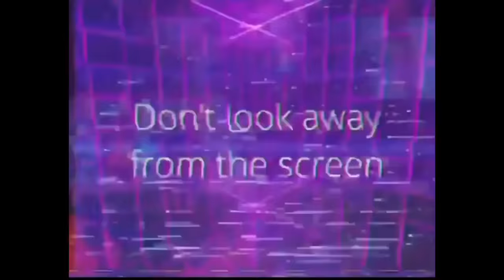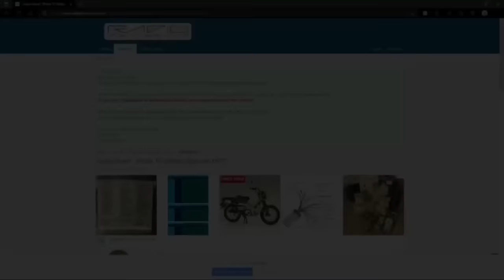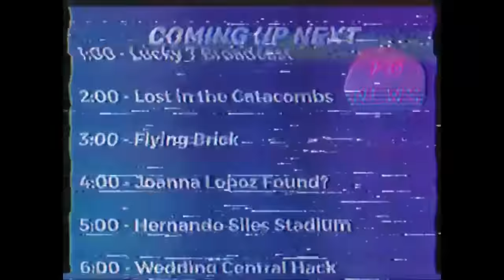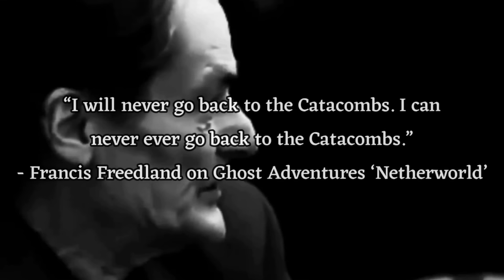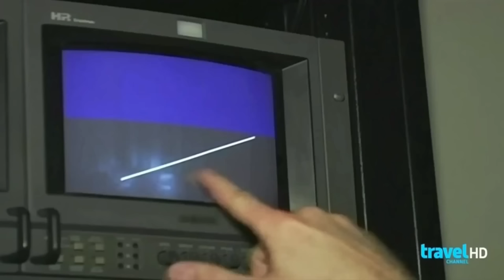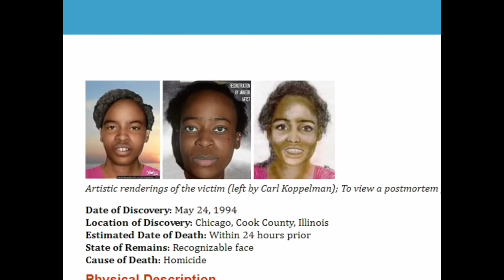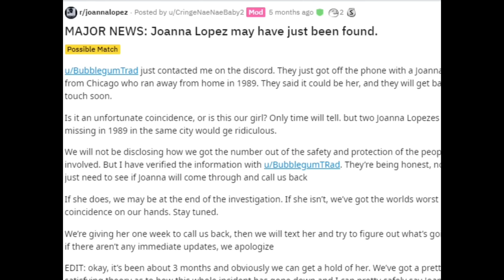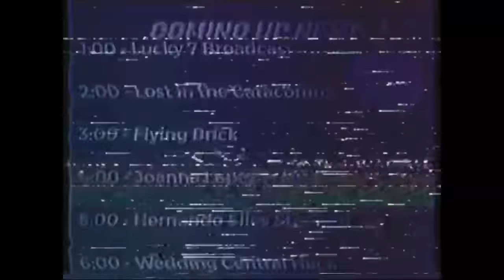The DARKEST TV Mysteries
Watching TV is what we all do to pass the time. To watch our favorite shows and movies, see what's on the news, and watch our favorite games. But, on very rare occasions, see some of the Darkest TV Mysteries. Let's watch.

CHAPTERS:
00:00-01:20 Intro
01:21-04:41 Lucky 7 Broadcast
04:42-08:57 Lost in the Catacombs
08:58-12:31 Flying Brick
12:32-19:49 Joanna Lopez Found?
19:50-21:09 Hernando Siles Stadium
21:10-23:58 Wedding Central Hack
23:59-29:18 Outro - 20 Subscriber Celebration

If you enjoy this video, be sure to like. If you did not enjoy this video, be sure to dislike idc :P. Want to know what video is coming up next? Be sure to follow me on: